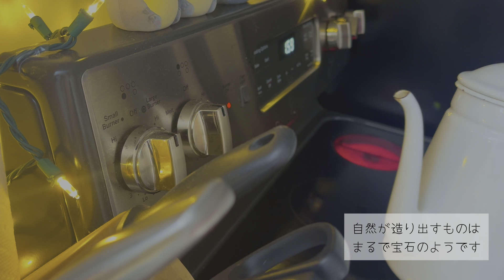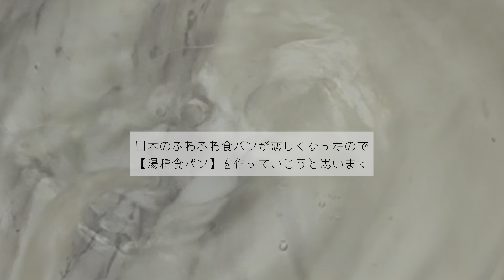-23℃の北米でふわふわ湯種食パン 🦢✨| アメリカ人夫に作るお弁当🥪🍃| 冬の暖かなわたしのキッチン🥄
みなさま今日も遊びに寄ってくださりありがとうございます🤎✨
日本のふわふわ食パンはアメリカで手に入らないので
今回は湯種法で作ってみました🍞

思ったよりこね時間が長くて
真冬に良い汗をかきました〜！！
パン作りは体力勝負です💪🏻笑

本当に美味しかったので皆様もぜひ作ってください❄️
（強力粉がなくてわたしは中力粉でやりました）

皆様にとって素晴らしい1週間になりますよう祈ってますよ✨

Hi everyone 😊
Temperatures have dropped to -9.4 degrees Fahrenheit here in North America!
The icicles were so long that they almost touched the ground. Today I was craving Japanese bread, so I made some fluffy bread!
I was surprised to see American bread. This is because in Japan, bread is sold in pieces of 4 to 10 slices. Most Japanese bread is thicker than American bread.
The way Japanese people eat bread is just toasting it and spreading butter on it! 🍞🧈
It's simple, but the butter soaks into the fluffy bread, making it very delicious💞
By kneading a mixture of strong flour and hot water into the dough, it becomes a Mochi like texture! Everyone please try it :))
I am grateful to have met everyone today! I hope you all have a wonderful week.✨🧡